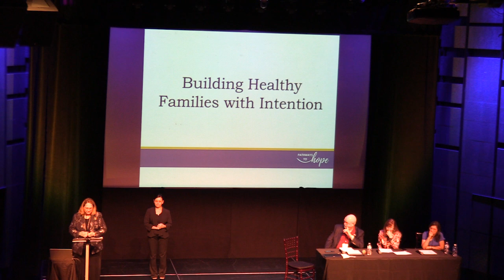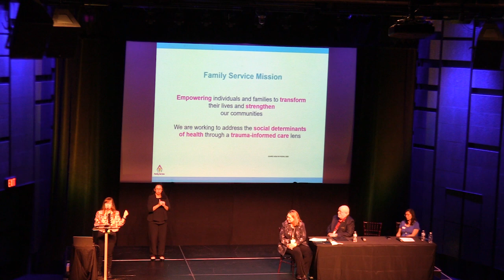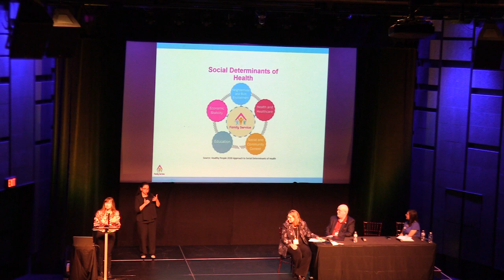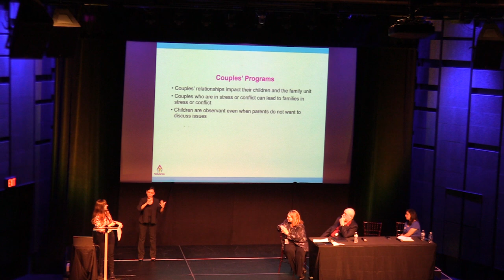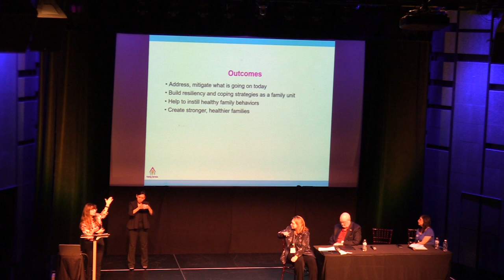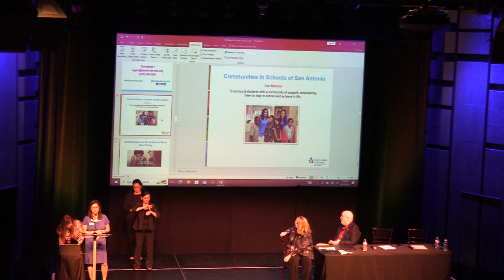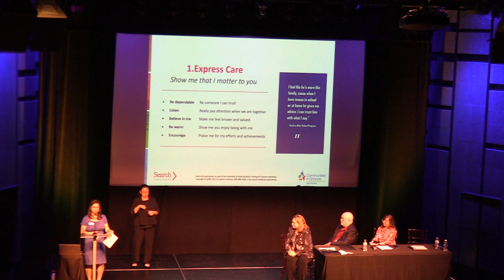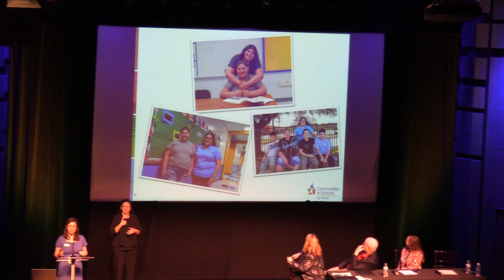Building Healthy Families with Intention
Facilitator: Mary Beth Fisk, Executive Director/CEO, Ecumenical Center
Workshop Leader(s): Mary Garr, CEO, Family Service, Dr. Frank Emmett, Clinical Director, The Ecumenical Center,  Jessica Weaver, CEO, Communities in Schools San Antonio

This panel explores how families can bring out the best in themselves by intentionally tapping into strength, love, and their communities.